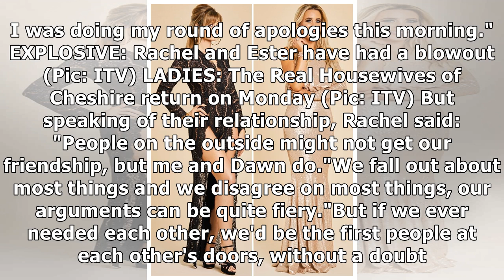Real Housewives of Cheshire reveal plate throwing clash between blonde bombshells